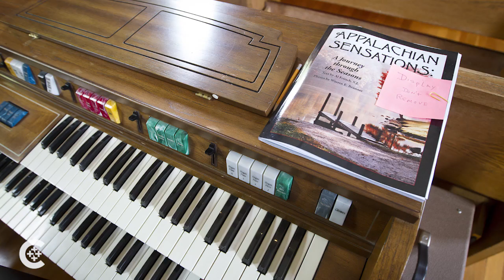Biodiversity and the world economy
An author and environmentalist, Jesuit priest from Kentucky discusses a world economy he says is out of biological sync.